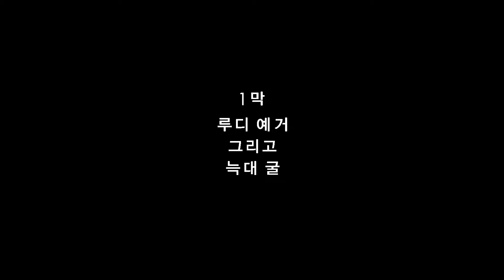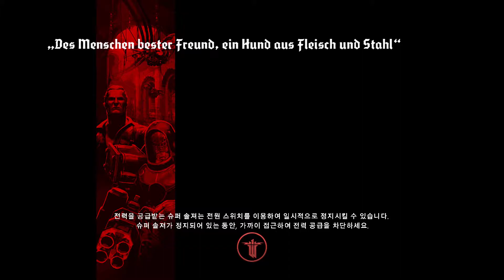Wolfenstein The Old Blood 울펜슈타인 디 올드 블러드 #1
Wolfenstein The Old Blood 울펜슈타인 디 올드 블러드